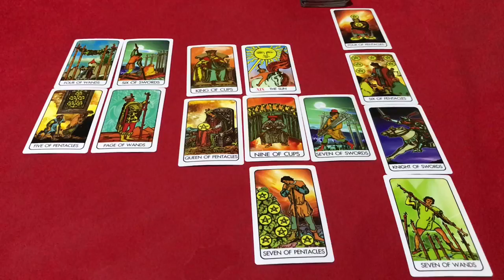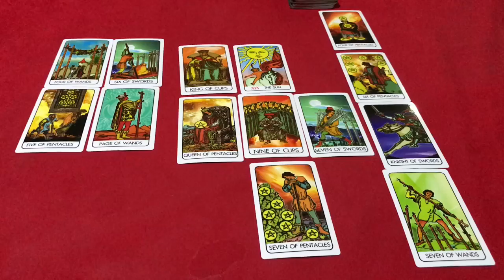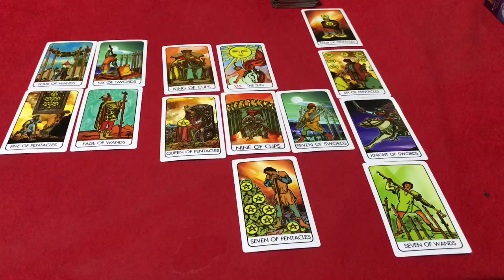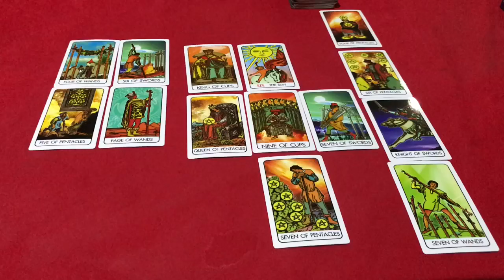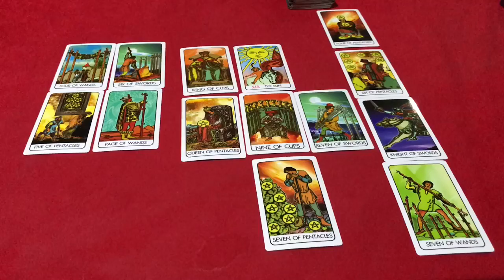✨คนที่เกิด วันอาทิตย์ ประจำเดือน สิงหาคม 2562 โดยคุณปภาวรินท์✨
คนที่เกิด วันอาทิตย์ ประจำเดือน สิงหาคม 2562 📌 สนใจเช็คดวงชะตาส่วนตัวได้ที่ลิ้งค์นี้เลยนะคะ⤵️